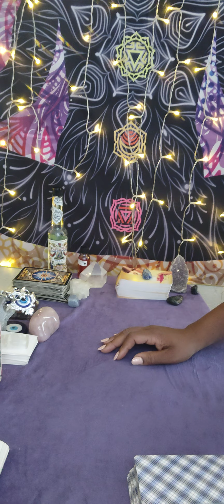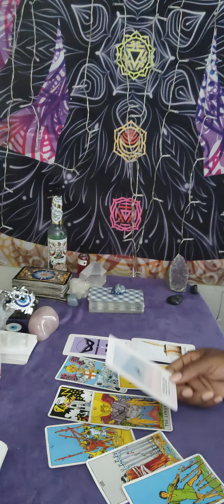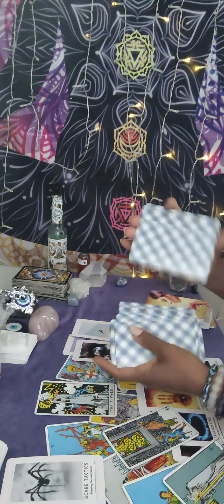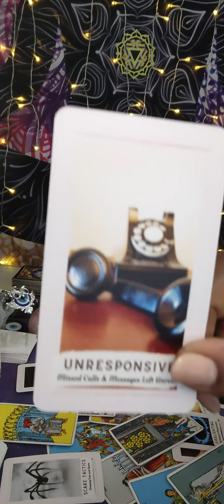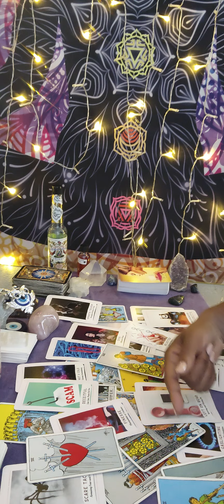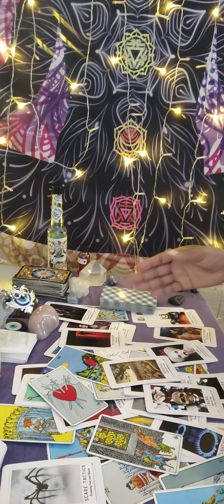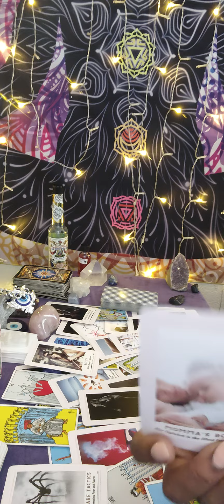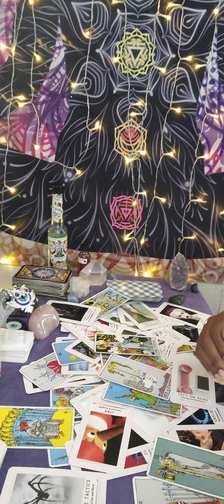Gemini♊What's da juice tea? caught up n lies running from drama conflict self sabotaging themselves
NEW CHANNEL! Life's Love Journey Tarot 💕